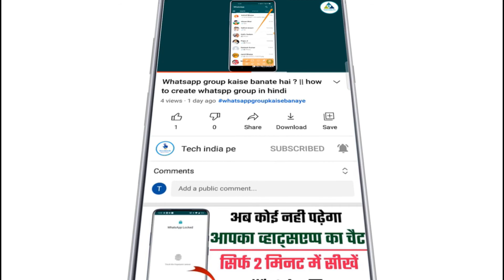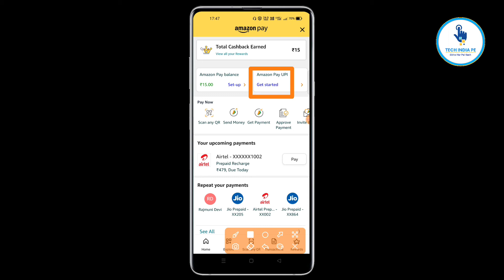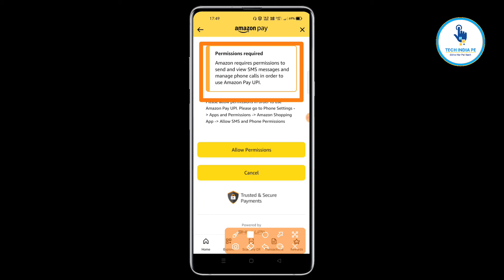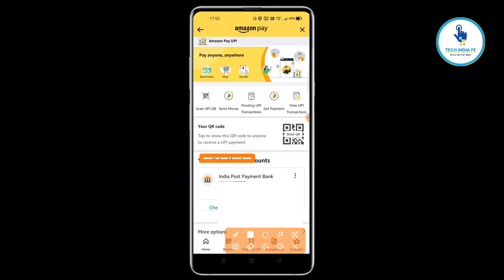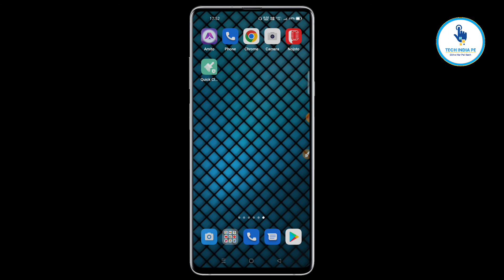Amazon pay me bank account kaise add kare || how to add bank account in amazon pay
Dosto agar aap bhi amazon pay me apna bank account add karna chahte ho to aaj ka ye vedio aap ke liye hone vala hai to dosto agar vedio pasand aaye to vedio ko like our chennal ko subscribe jrur se kar digiyega

Amazon pay me bank account kaise add kare
Amazon me bank account kaise jode
Amazon pay me bank kaise jode
amazon pay me bank add kaise karen
amazon me bank account kaise add kare bina atm ke
how to add bank amazon pay
amazon pay me bank kaise add kare in hindi